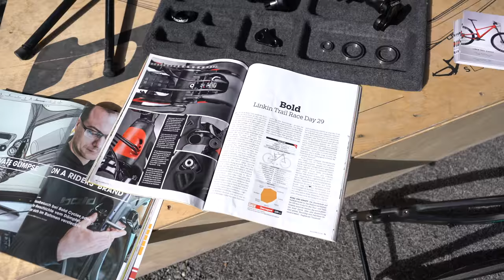New BOLD Bikes 2018 - testRIDE Switzerland 2017 [4K]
Here is my Video from the testRIDE 2017 in Lenzerheide/Switzerland.

In this video I present you the best BOLD BIKES for 2018, which were not exhibited at the Eurobike 2017 in Friedrichshafen (Germany).

0:05 Bold Linkin Trail Classic 29 LT - 9500CHF or 10.000$ (Starts from 5730CHF or 6000$)
1:24 Bold Linkin Trail Classic 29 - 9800CHF or 10.000$ (Starts from 5650CHF or 5800$)
2:18 Bold Linkin Trail 27.5 LT - 7500CHF or 7800$ (Starts from 5950CHF or 6200$)
3:09 Bold Linkin Trail 29 LT - 5730CHF or 6000$
4:15 Bold Linkin Trail Women's Edition 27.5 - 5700CHF or 5800$

Camera: Sony SLT-A99ii - Objektiv: Sony Vario Sonnar T* 24-70mm F2.8 ZA SSM Carl Zeiss Objektiv

Camera 2 : DJI Osmo
Camera 3: GoPro 5 Black
Lens 1: Sonnar T* 24-70mm F2.8 ZA SSM Carl Zeiss
Lens 2: Sigma 35 mm f/1,4
Lens 3: Sigma 12-24 mm F4,5-5,6
Lens 4: Sigma 50-500 mm F4,5-6,3
POL-Filter: B+W circular F-Pro 77mm
Flash: Sony HVL-F60M
Grip: Sony VG-C99AM
Tripod: Manfrotto MT190CXPRO4
Tripod Head: Manfrotto MHXPRO-3W
Remote: Sony RM-L1AM
Backpack: EVOC CP-26

My Drone Stuff
Drone: DJI Phantom 4 Pro
Filter: DJI ND8 Filter
Akku: DJI Akku 5870 mAH
Backpack: Manfrotto Aviator D1